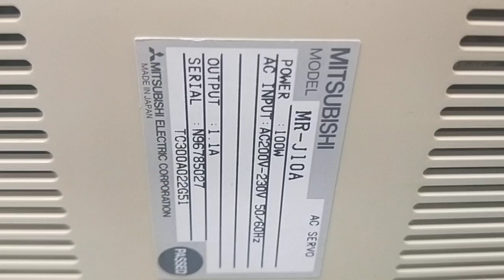Mitsubishi MR-J10A測試影片(Working test for repair/used parts)-工控王國